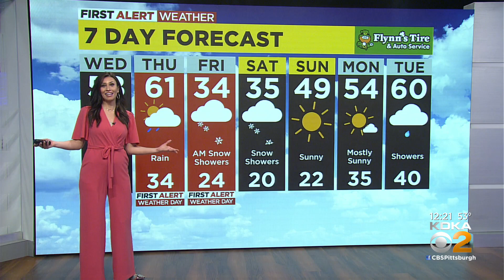KDKA-TV Afternoon Forecast (2/16)